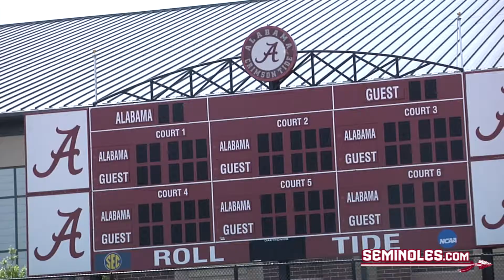Florida State Ready for NCAA First Round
Courtesy The Florida State women's tennis team takes on Memphis in the first round of the NCAA Championships as seniors Amy Sargeant and Francesca Segarelli look to finish their careers on a high not.